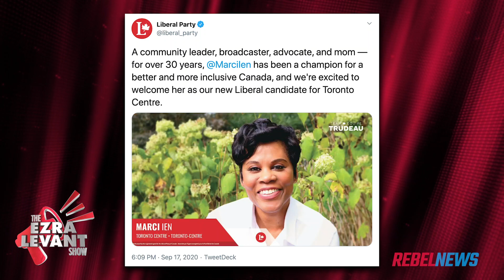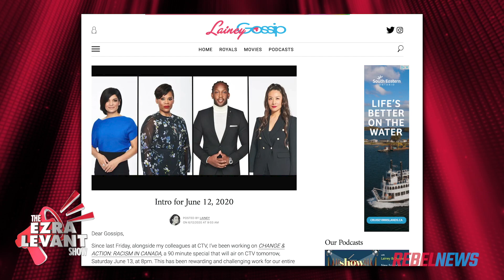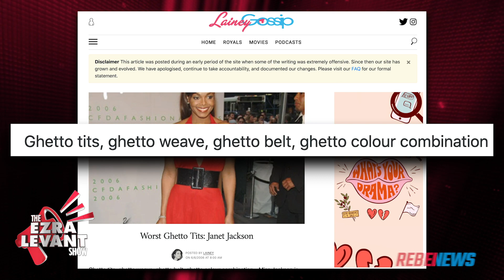Media Party to Liberal Party: 'The Social' co-host Marci Ien running in Morneau's former riding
Running for the Trudeau Liberals in 2015? Sure, he's the fresh new thing. But in 2020? What is 'The Social' panelist Marci Ien thinking?